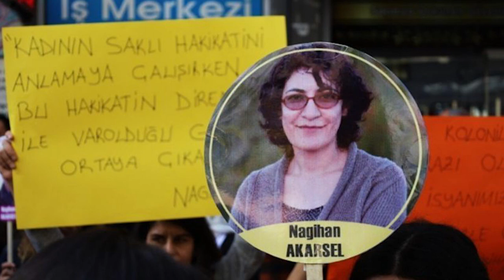‘Jin jiyan azadî’ diyen kadınlar direnişe Özalp’tan ses verecek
25 Kasım programı kapsamında etkinliklerin startının verileceği yerlerden biri olan Özalp’ta 12 Kasım günü düzenlenecek yürüyüşe tüm kadınları davet eden TJA aktivisti Deniz Öztekin, “Jin jiyan azadî” sloganı etrafında kenetleneceklerini vurguladı.

Tevgera Jinên Azad (TJA), “Faşizme ve Kadın Kırımına Karşı Şimdi Özgürlük Zamanı” şiarı ile İstanbul’un Şişli ilçesinde düzenlediği etkinlikte 25 Kasım Kadına Yönelik Şiddete Karşı Uluslararası Mücadele Günü deklarasyonunu açıkladı. “Mirabel Kardeşlerden Saralara, Sevelerden Aysel Doğanlara ve Jîna Emînîlere kadar Nagihan’ın haykırdığı bu ses, Kürdistan’dan başlayarak bütün dünyaya yayılan ‘Jin jiyan azadi’ felsefesi ile birlikte giderek yükseliyor” denilen deklarasyonda ayrıca “TJA olarak 25 Kasım Kadına Yönelik Şiddete Karşı Uluslararası Mücadele Günü’nü bu yıl, bir kez daha ’21. Yüzyıl Kadın Yüzyılı Olacak’ iddiamızla karşılıyoruz” mesajı verildi.